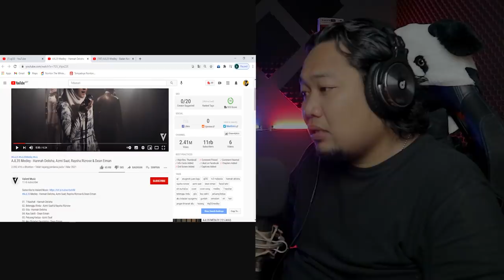SEDAPNYA SUARA 😍..❗AJL35 Medley - Hannah Delisha, Azmi Saat, Raysha Rizrose & Dean Eiman | REACTION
SALAM..!!

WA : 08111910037